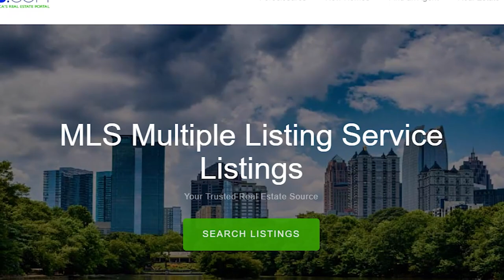Master Disruptive Digital Marketing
From start to sold, our team is committed to delivering exceptional results. Watch as we highlight our latest successful transactions and showcase the diverse properties we've helped our clients buy and sell. Experience the difference of working with a knowledgeable and dedicated team.